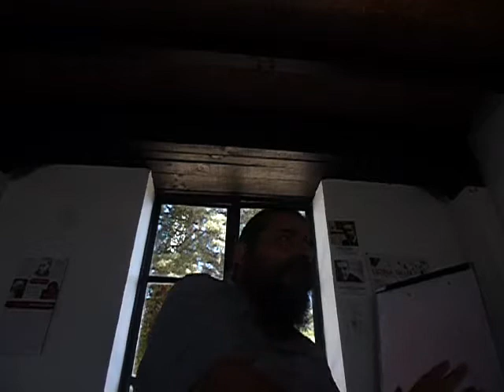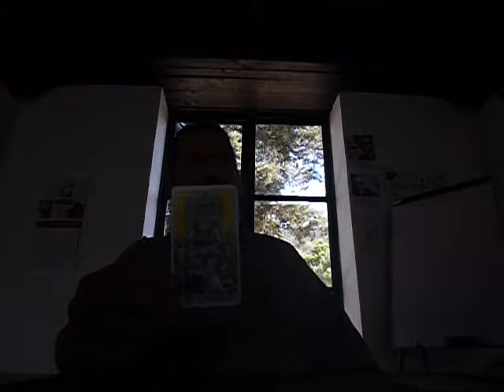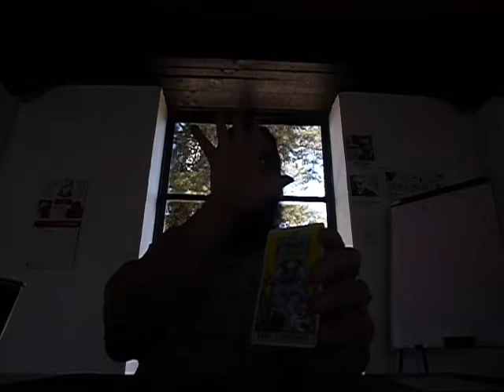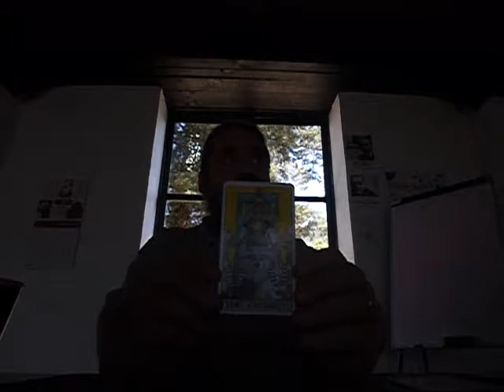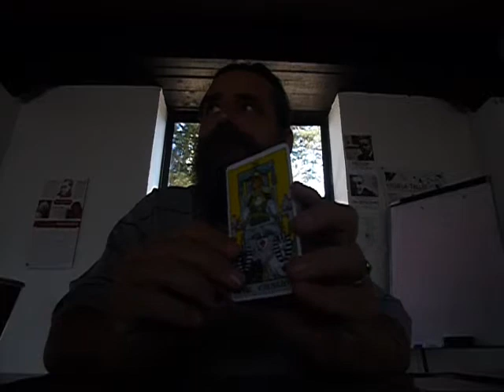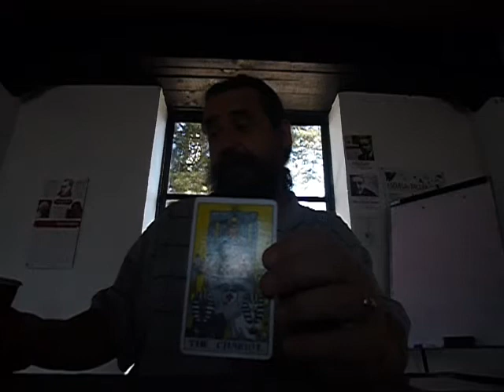Clase de Tarot Casa de la Cultura Nov 25 2013 parte 3